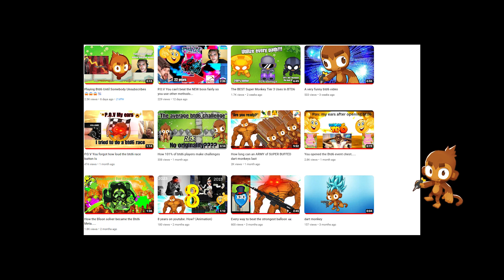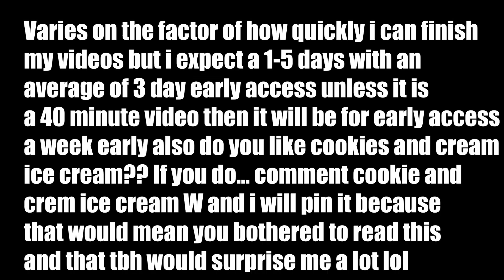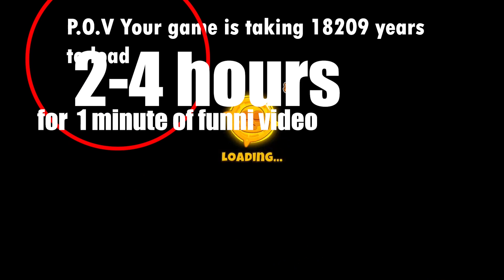We Hit 2̶0̶0̶ 250 Subs!😱😱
btd6 The fact that it has only been 3 months is incredible! Thanks so much everyone and in this video im going to be announcing all the changes i have made to this channel to celebrate 250 subs!